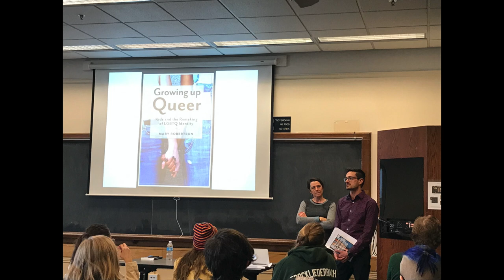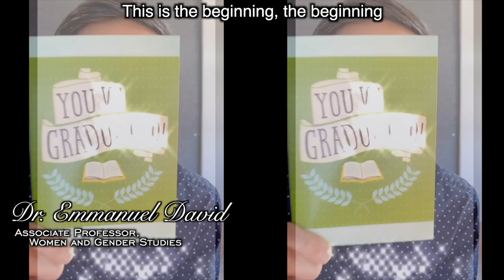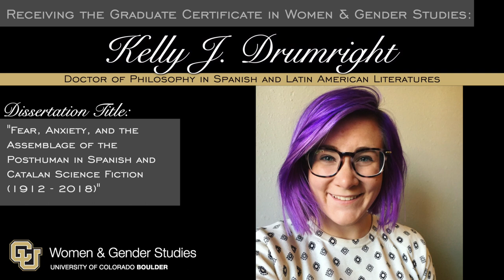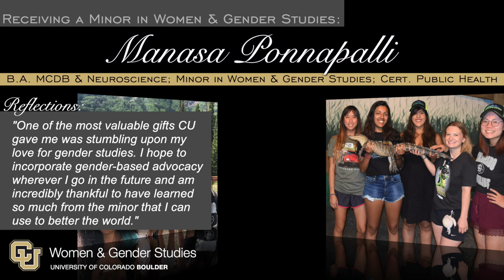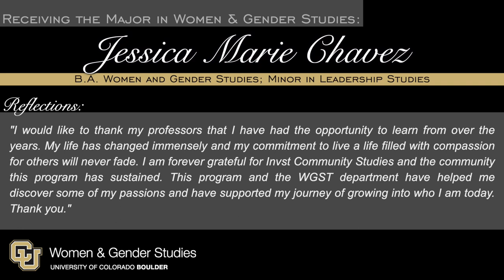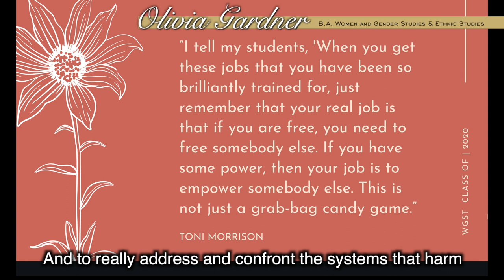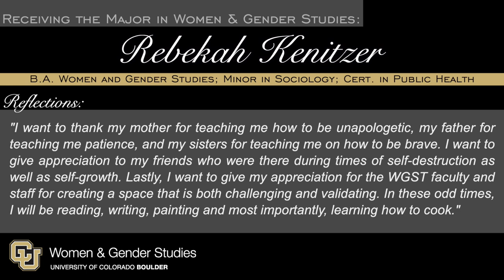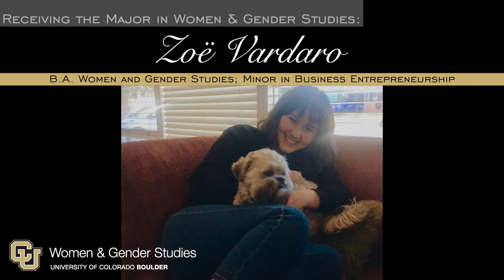CU WGST Virtual Yearbook 2020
Celebrate the WGST Class of 2020!